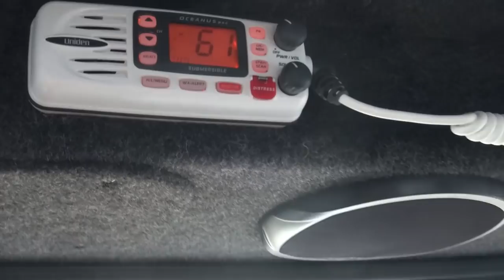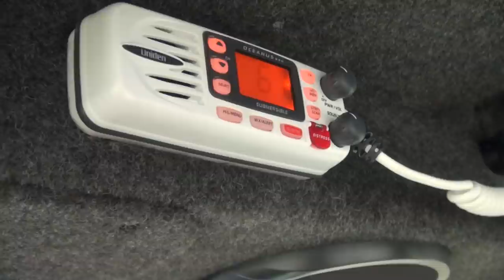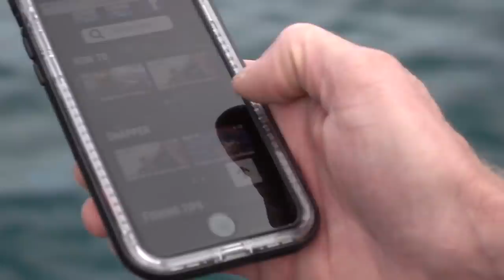Measurement based fishing competition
Matt Watson reunites his fishing tournament team the Mongrel Pig Dogs to defend their title. This time they are fishing in Mercury Bay, new ground for Matt. Snapper, kingfish, sharks and tuna all feature as Matt pulls out all the stops  trying to win the fishing competition.